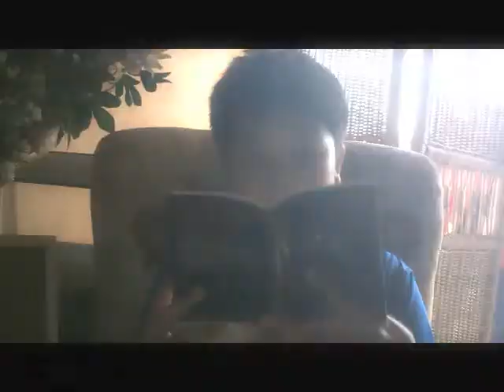Life in Bungadalia #1: The Phantom's Tenant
Kyla is a guy. I think. He rented an apartment. The building's called "The Phantom'.